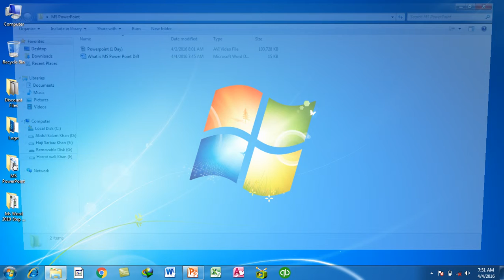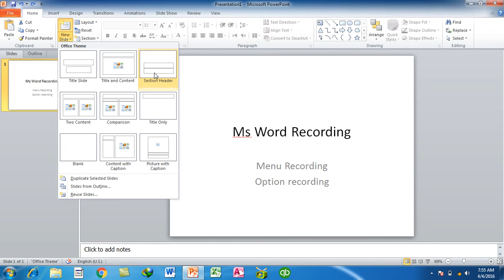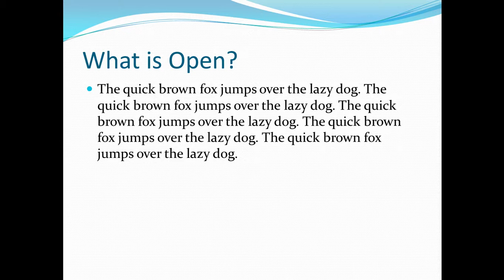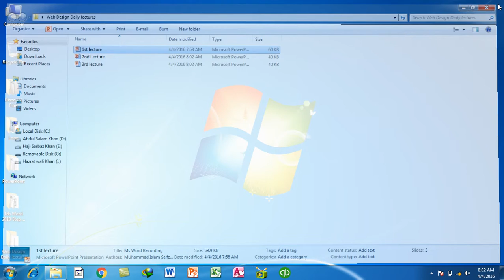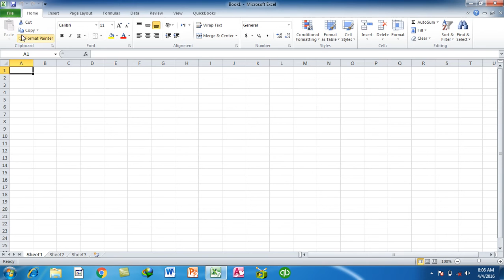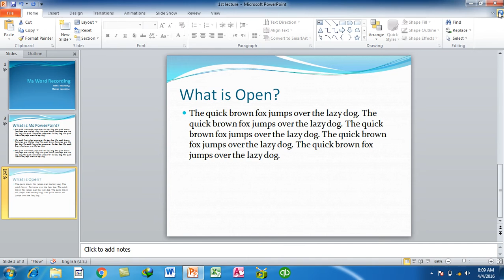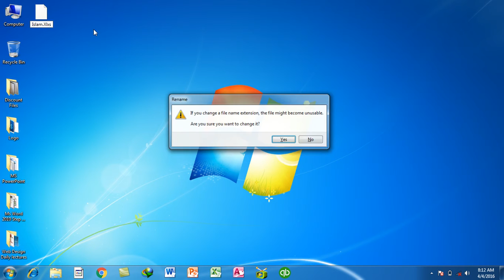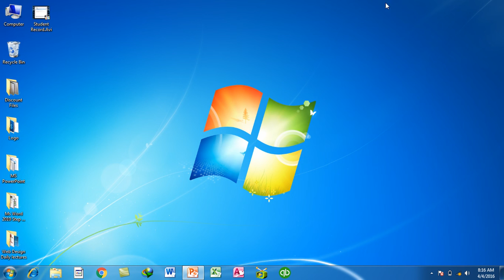MS PowerPoint Day #2